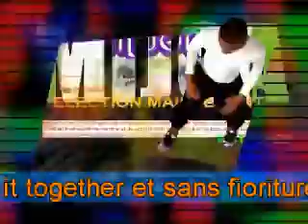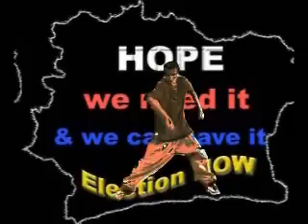Politique de Cote d'ivoire"testicule de mouton"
nouveaute musicale ivoirienne sur l'actualite politique. Chanson "testicule de mouton"